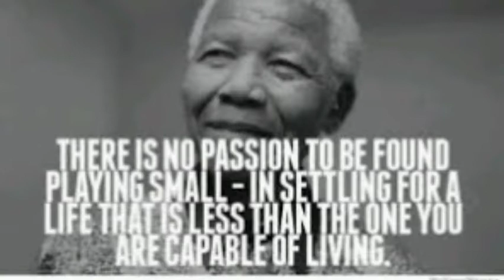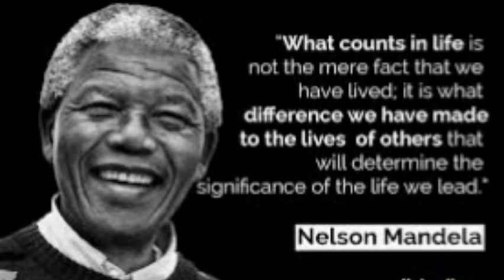Nelson Mandela l Nelson Mandela International Day l Nelson Mandela quotes l movieAlacrity